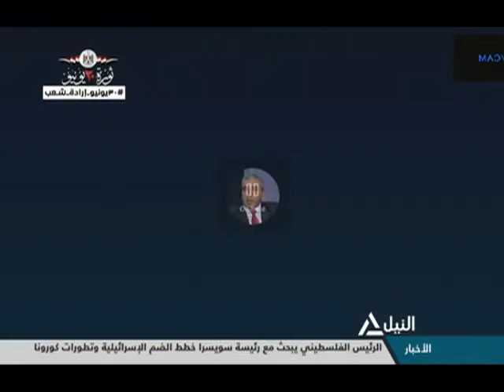سكايب مع د/ عباس شراقي - استاذ الجيولوجيا والموارد المائية